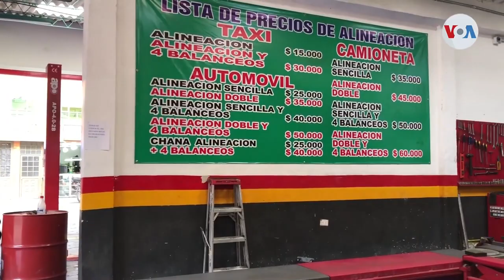Empresarios reabren de a poco negocios en Colombia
Colombia entró en una nueva fase de aislamiento preventivo obligatorio, desde el lunes 11 de mayo, la cual incluye la reactivación gradual de sectores como la fabricación, distribución y comercialización de vehículos, autopartes, muebles, ferreterías, librerías, papelerías y lavanderías a domicilio, entre otras, que cuenten con la autorización de cada ente territorial.

¡Visítenos!